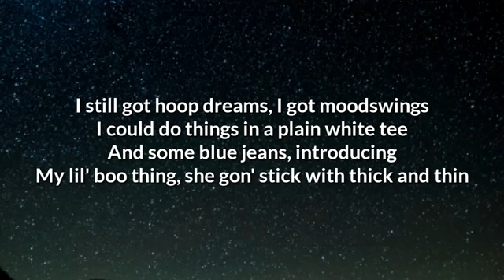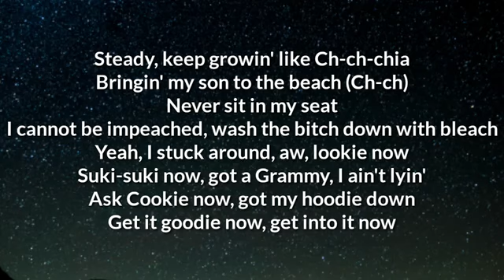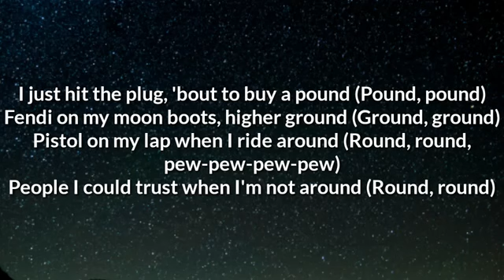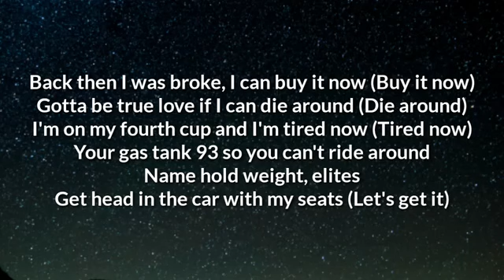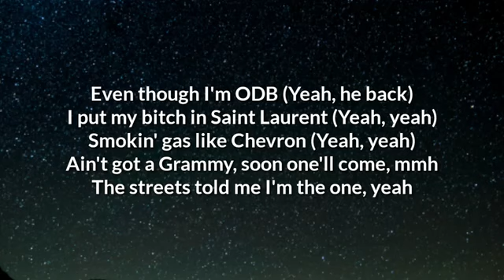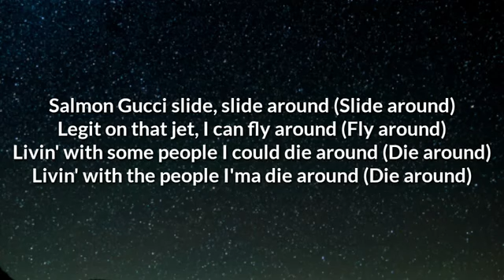Chance The Rapper - Slide Around (Lyrics) ft. Nicki Minaj & Lil Durk | OneLyrics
Purchase the album, "The Big Day" the debut album by Chance The Rapper on iTunes below:

Follow Chance

Lyrics

"Slide Around"

[Nicki Minaj:]
New York to Chi-town, rrr
Yo, Pierre, wanna come out here?
Woop

Salmon Gucci slide, slide around (Slide around)
Legit on that jet, I can fly around (Fly around)
Livin' with some people I could die around (Die around)
Livin' with the people I'ma die around (Die around)

I still got hoop dreams, I got moodswings
I could do things in a plain white tee
And some blue jeans, introducing
My lil' boo thing, she gon' stick with thick and thin
That's a mood ring (Uh), everybody eats (Uh)
You just don't keep receipts, I'ma just press deletes
Always ten toes like feets, came with some built-in cleats
You don't need help like cheats, you don't need help like Meeseeks
World on my back like Meek (Ch-ch), mafia fam like Meech (Ch-ch)
Steady, keep growin' like Ch-ch-chia
Bringin' my son to the beach (Ch-ch)
Never sit in my seat
I cannot be impeached, wash the bitch down with bleach
Yeah, I stuck around, aw, lookie now
Suki-suki now, got a Grammy, I ain't lyin'
Ask Cookie now, got my hoodie down
Get it goodie now, get into it now

[Nicki Minaj:]
Gimme five, it's a vibe, in the hood like drivebys
I ain't talkin' wavin' hands when I'm in Dubai, bye
With the people that I love, rep 'em 'til I die-die
And I'm fly, when you fly they give you the side-eye, ooh
I just hit the plug, 'bout to buy a pound (Pound, pound)
Fendi on my moon boots, higher ground (Ground, ground)
Pistol on my lap when I ride around (Round, round, pew-pew-pew-pew)
People I could trust when I'm not around (Round, round)
Loco, I go loco, took a oath, though (Yee), no Grammy, still a goat, though
You seen how a true queen and a hoop dream made my Pinkprint the routine
Treats, everybody eats
Most of them stay quiet but everybody peeps
VIP, stay up in some heat (Ha)
Act like they don't follow, but everybody sheep
Ahh-ahh, ohh-ohh
Back on my bullshit, shout-out Chicago
Me and my man Griselda and Pablo

[Chance th